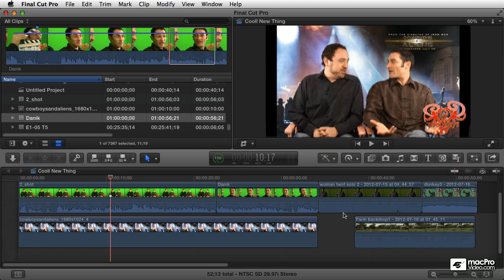Final Cut Pro X 108: Core Training: Finishing Up Your Project - 1. Introduction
Final Cut Pro X 108: Core Training: Finishing Up Your Project by Michael Wohl
Video 1 of 28 for Final Cut Pro X 108: Core Training: Finishing Up Your Project

In this course you get a masterclass on all the options and techniques available in Apples new FCPX when finishing up a video project.

Michael start this course out with a section on media management. You learn how to find missing files and how to deal with file names, proxies and alternatives. Next up is a section about Roles and how to isolate and organize the different kinds of clips in your movie. Then theres Rendering and Playback and all the considerations you need to take in account before the exporting actually begins.

The final 3 sections of this 28-tutorial course take you step-by-step through the Exporting process. Here is where you see how to export selections, roles, audio and more. You also learn how to use the new Compressor as Michael explains how to optimize your movie for the various arrays of playback technologies from broadcast to handhelds!

So learn the best finishing practices with the best FCPX instructor on the planet: Michael Wohl ...and know that your videos will be exported perfectly for all the various audiences that want to watch them!

Be sure to watch all of our ever-expanding collection of new FCPX courseware by the best instructors and remember: Always make great movies!